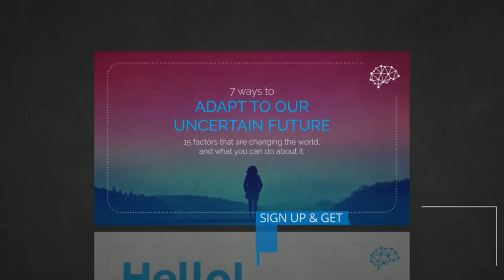Hacking Our Reality Perception - Donal Hoffman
Why we put on make-up, what we do in marketing and advertising, and to what extent we can "play" the interface of our reality perception

SIGN UP for our mailing list to get a FREE 50+ Page Adapt to the Future Guide: